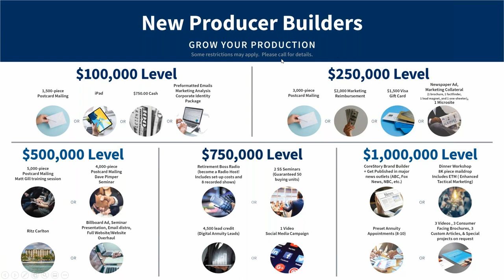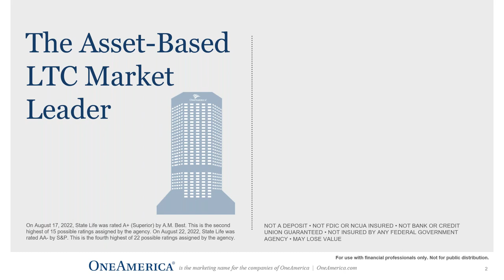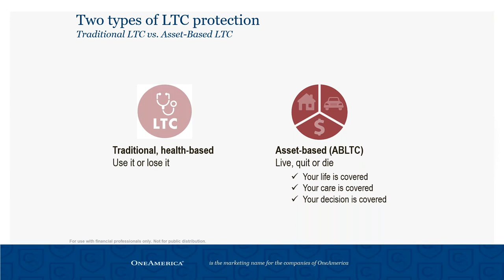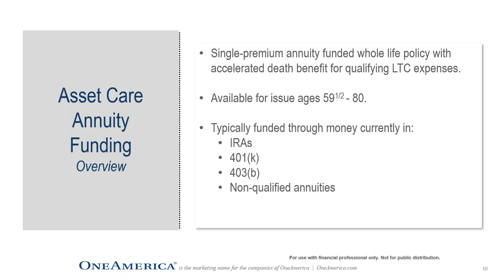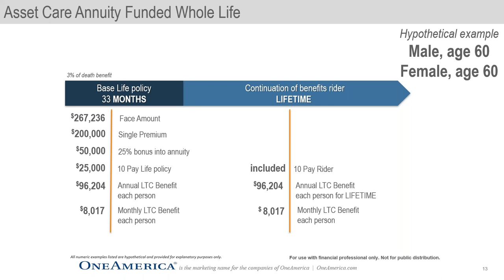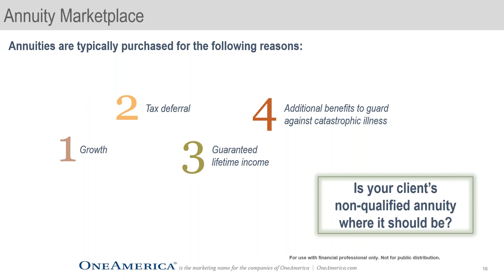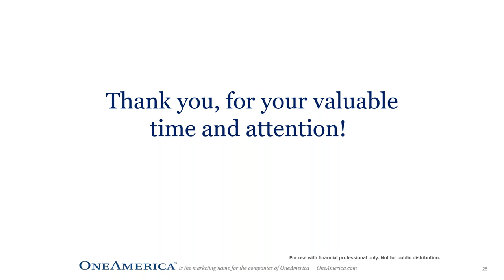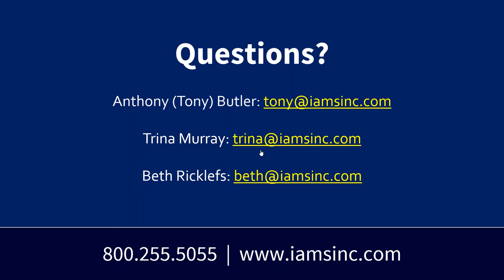Turning LTC Challenges Into Sales Opportunities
Long-term care expenses are rising, and many states are following Washington state's lead in charging taxes to constituents without a qualified LTC plan. Please join Brent DeGroot and Tony Butler to discuss product solutions for your clients and other annuity and life insurance opportunities in the LTC space.

They'll cover:
• Asset-based LTC planning
• Life and Annuity chassis
• Tax-saving opportunities with OneAmerica
• Planning with Qualified Funds
• The Pension Protection Act (PPA)

0:00 Introduction
9:14 Turning LTC Challenges Into Sales Opportunities
58:56 Questions and wrap up